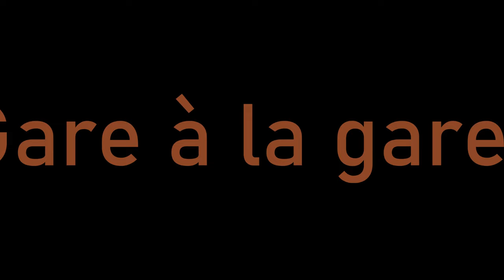Gare à la gare !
Fin des années 1930, on recensait, à la gare d’Ecaussinnes-Carrières, près de cent trains par jour.

À l’époque, la presse relayait la nécessité de sécuriser l’outil ferroviaire et les abords de la gare, sur les pages de « La Sennette » du 2 janvier 1938.